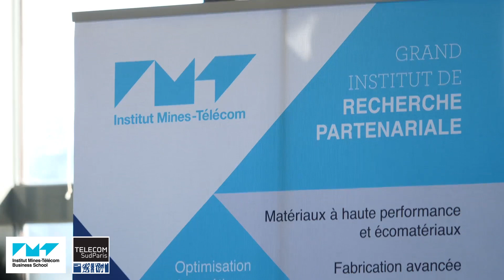Les startups de IMT Starter sont au @CES de Las Vegas (janvier 2019)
21 startups des incubateurs des écoles de l'IMT s'envolent pour le CES de Las Vegas. Parmi elles, 7 sont issues de IMT Starter, incubateur des écoles Institut Mines-Télécom Business School et Télécom SudParis.
Nous les avons rencontrées !